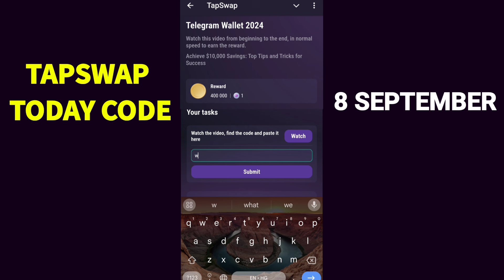Make Money On Weekends | Tapswap Watch Video Code | Tapswap Video Code Today 8 September